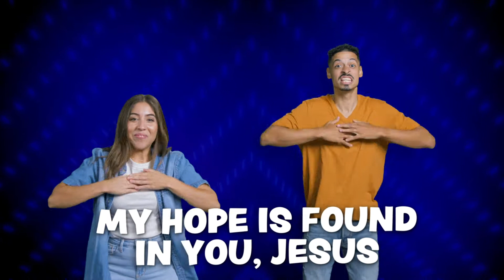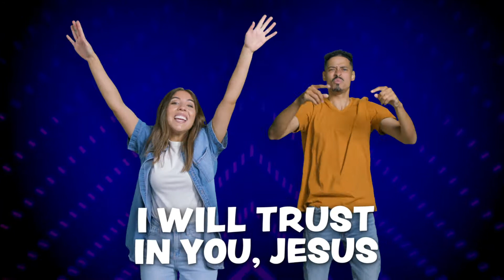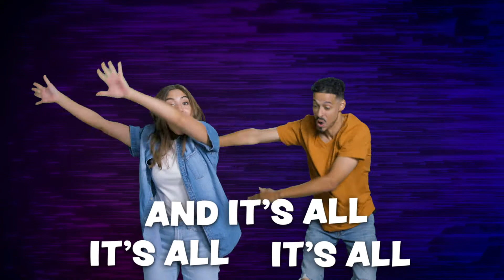GET TO GIVE | Worship at Home With LifeKids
Kids, we get to give our lives to Jesus! Worship Him together with your family for being a trusted leader we can all follow. He is our help, He is our hope, He is our strength!

Families, worship God and have fun together as you sing and dance to GET TO GIVE by eKidz! It’s one of our favorite Christian songs for kids here at LifeKids! Whether your kids are 2 or 10, they'll love this full lyric video with active dance moves.

GET TO GIVE LYRICS
by EKIDZ

VERSE 1
I lift my eyes to the heavens
Where my help comes from
My hope is found in You, Jesus
You’re my strength alone

PRE-CHORUS
I surrender all, all, all whoooa

CHORUS
I give my life
I get to give my life to You
I live my life
I get to live my life for You
And it’s all, it’s all, it’s all for You

VERSE 2
Where You go, I will follow
You’re never far away
I will trust in You, Jesus